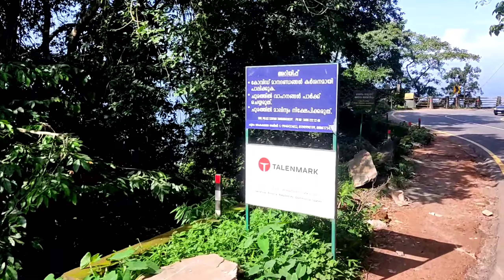Wayanad | churam | view | point